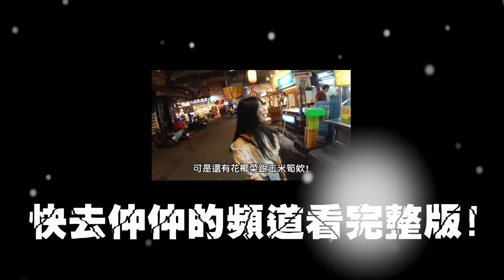【情侶考驗】女友竟然說小清清很小! Feat：仲仲